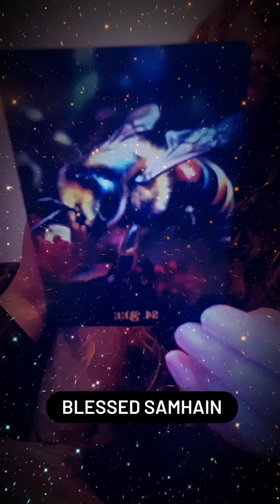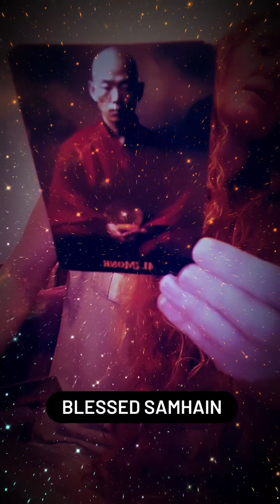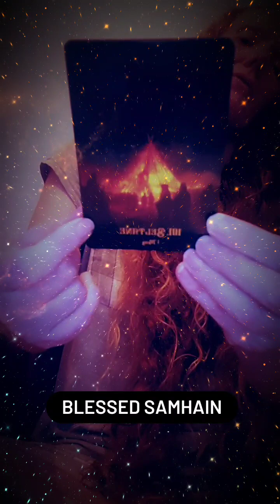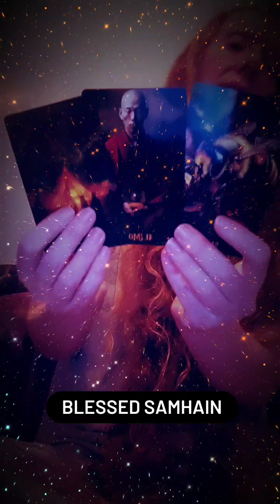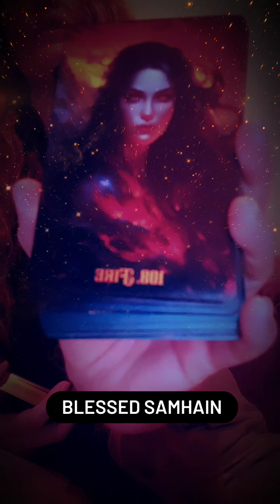Blessed Samhain 3 card spread 🙏 ❤